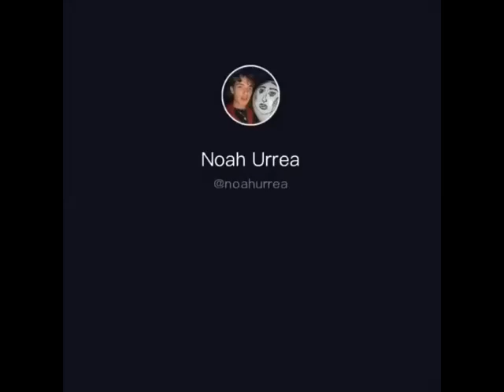Sabina Hidalgo with Bailey May, Josh Beauchamp and Noah Urrea, California February 24, 2020 Sabiley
(es) Sabina Hidalgo con Bailey May, Josh Beauchamp y Noah Urrea, California 24 de febrero de 2020 (parte 2)

(en) Sabina Hidalgo with Bailey May, Josh Beauchamp and Noah Urrea, California February 24, 2020 (part II)

(pt) Sabina Hidalgo com Bailey May, Josh Beauchamp e Noah Urrea, Califórnia, 24 de fevereiro de 2020

Now United  (sometimes abbreviated as N.U) is a global pop music group created in December, 2017 by American Idol creator Simon Fuller, and is managed by XIX Entertainment. The group consists of 14 members, each of a different nationality. Since their debut, Now United have grown to fame in many countries.

the members of the group are
*Maria Sabina Hidalgo Paño from Guadalajara, Jalisco, Mexico
*Bailey Thomas Cabello May from Cebu City, Cebu, Philippines (later moved to United Kingdom)
*Joalin Viivi Sofia Loukamaa from Turku, Finland (later moved to Spain & México)
*Heyoon Jeong (Jeong Heyoon ; Korean: 정혜윤) from Daejeon, South Korea;
*Sina Maria Deinert from Karlsruhe, Baden-Württemberg, Germany
*Lamar Morris Lamar Morris from London, England
*Krystian Wang Nanjun (Chinese: 王南钧) from Beijing, China
*Josh (Joshua) Kyle Beauchamp from St. Albert, Alberta, Canada
*Diarra Sylla from France, (later moved to Senegal)
*Noah Jacob Urrea from Orange, California, United States
*Hina Yoshihara (Japanese: 吉原 陽菜) from Niiza, Saitama Prefecture, Japan
*Shivani Paliwal (Hindi: शिवानी पालीवाल)  from Udaipur, Rajasthan, India
*Any Gabrielly Rolim Soares from Guarulhos, São Paulo, Brazil
*Sofya Plotnikova (Russian: Софья Плотникова) from Moscow, Russia
Sabina - IG: @sabinahidalgo, Twitter: @sabina
Bailey - IG: @baileymay, Twitter @baileymay
Joalin - IG: @_joalin, Twitter: @Joalin
Krystian - IG: @krystianwang Twitter: @krystianwang
Diarra - IG: @diarrasyllalofficiel, Twitter: @diarrasylla
Noah - IG: @noahurrea, Twitter: @Noahurrea
Josh - IG: @joshbeauchamp, Twitter: @joshbeauchamp
Any - IG: @anygabriellyoficial, Twitter: @anygabrielly
Sofya - IG: @sofyaplotnikova, Twitter: @sofyaplotnikova
Hina - IG: @Hina_yshr, Twitter: @hinayoshihara
Sina - IG: @sinadeinert Twitter: @DeinertSina
Heyoon - IG: @heyoon_jeong Twitter: @heyoonjeong_
Shivani - IG: @shivanipaliwal Twitter: @shivanipaliwal
Lamar - IG: @Lamar_hype Twitter: @lammarro
**Sabina Hidalgo is a Mexican pop singer better known as a member of the international pop group Now United. Her group is known for the songs "Summer In The City", "What Are We Waiting For" "Who Would Think That Love?" "All Day" "How We Do It (feat. Badshah)" "Beautiful Life" "Afraid of Letting Go" "Paraná" "Sunday Morning" "Crazy Stupid Silly Love" "Like That" "You Give Me Something" "Legends" "Na Na Na" "Let Me Be The One"
Español: **Now United (a veces abreviado como N.U.) es un grupo global de música pop creado en diciembre de 2017 por el creador de American Idol, Simon Fuller, y es administrado por XIX Entertainment. El grupo está formado por 14 miembros, cada uno de diferente nacionalidad. Desde su debut, Now United ha crecido a la fama en muchos países.
**Sabina Hidalgo es una cantante de pop mexicana mejor conocida como miembro del grupo internacional de pop Now United.

***Now United (às vezes abreviado como N.U.) é um grupo global de música pop criado em dezembro de 2017 pelo criador do American Idol Simon. Fuller, e é gerido pelo XIX Entretenimento. O grupo é composto por 14 membros, cada um de uma nacionalidade diferente. Desde a sua estreia, NOW United tem crescido para a fama em muitos países.
***Sabina Hidalgo é uma cantora pop mexicana mais conhecida como membro do grupo pop internacional Now United